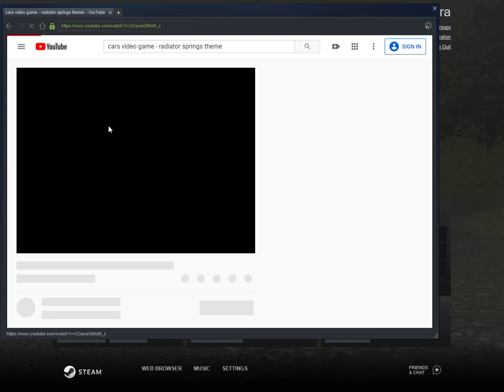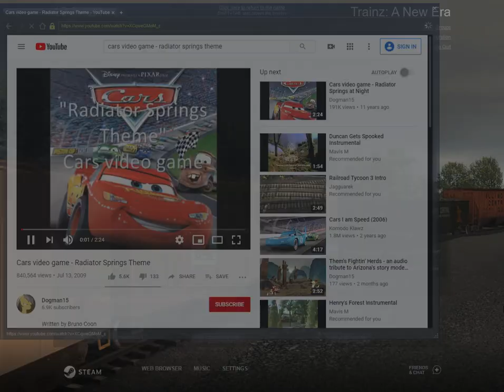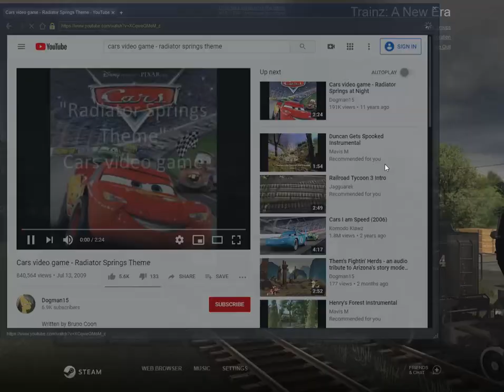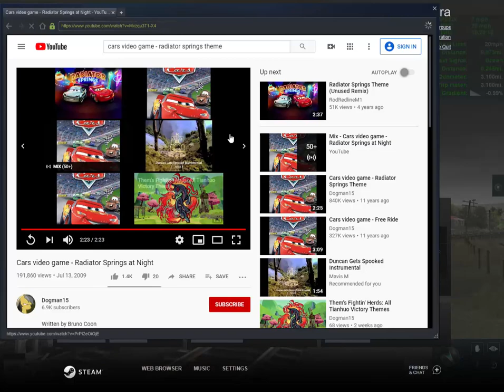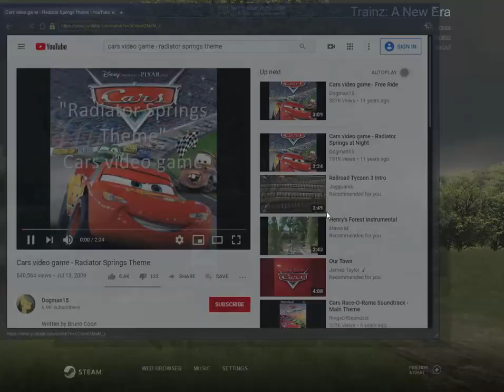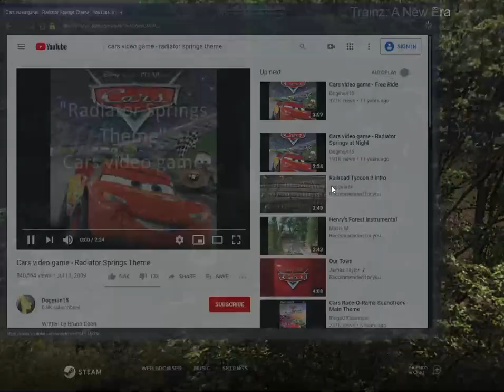2-6-2 number 4 and Illinois central number 790 double header